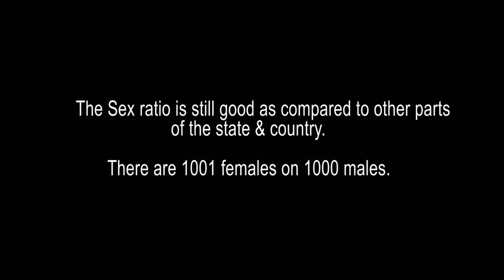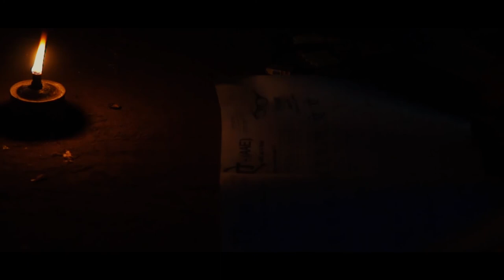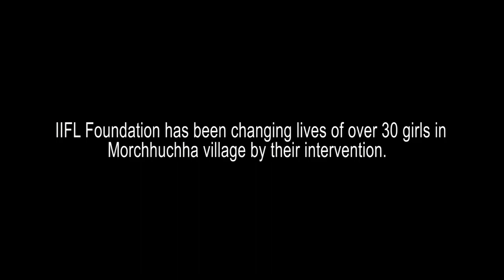Short Documentary on Girl Education|NGO|2018 Created by Raju Boro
Short Documentary Video made for IIFL foundation on one of their education project Sakhiyon ki Badi running in tribal belt of Udaipur, Rajasthan.
Written By
Namit Hans
Voice Over
Shrimoyee Das
Cinematography, Editor & Direction
Raju Boro